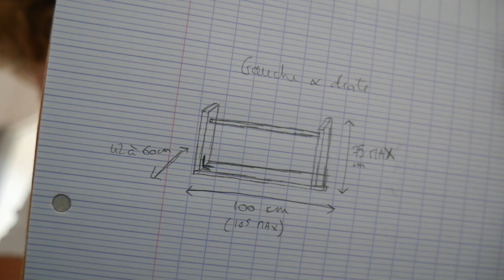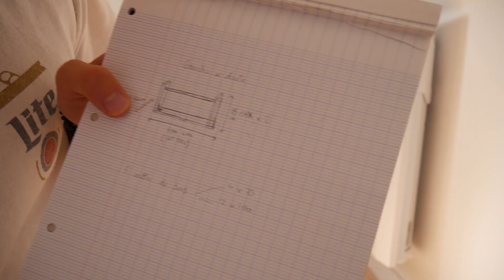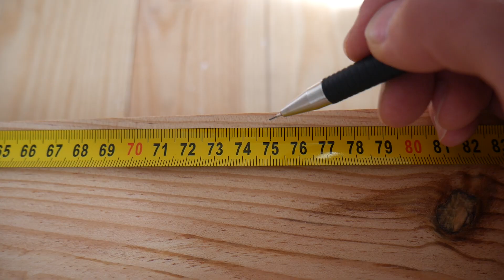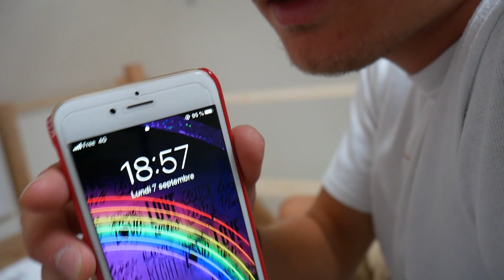Je veux rien savoir, j'ai géré de fou !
J'ai laissé Lucas faire la description, ça donne ça mdr :

merci Lucas pour cette petite description

Équipement :
appareil photo : Panasonic Lumix g7 (objectif 14-42)
micro : Rode Videomicro Microphone caméra compact

Bisous ❤️